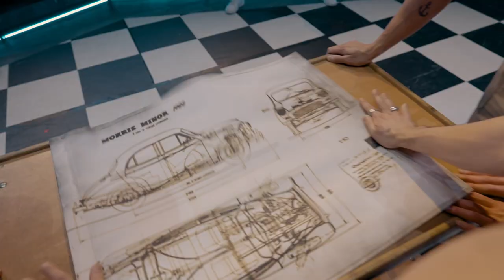Trailer Grease de Hitmusical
Het publiek staat op de stoelen, er wordt gedanst, geklapt en meegezongen. Dit is wat je te wachten staat bij een bezoek aan Grease, de hitmusical van dit seizoen.  De musical is een fenomeen over de hele wereld en is ook in Nederland nog steeds ongekend populair. Grijp nu je kans om Grease dit seizoen in het theater bij jou in de buurt te beleven. Met de kersverse musicalsterren Danique Graanoogst en Tristan van der Lingen als Sandy en Danny in een vernieuwde, frisse versie van deze legendarische voorstelling waar jong en oud alle nummers kunnen meezingen. Bereid je voor op een feest, vocaal vuurwerk en ongekende choreografieën van de talentvolle sterrencast, met onder andere William Spaaij, Marjolijn Touw, Esmee Dekker en Jonathan Vroege, een live orkest en natuurlijk alle hits.

Grease vertelt het verhaal over de tieners Danny en Sandy die na een wervelende zomerromance onverwachts worden herenigd wanneer Sandy voor haar laatste schooljaar naar Rydell High overstapt. Danny blijkt al snel niet de lieve jongen van tijdens de zomer te zijn, maar een lid van de T-Birds die vooral stoer wil overkomen op zijn vrienden.  De brave Sandy probeert te veranderen en sluit zich aan bij de Pink Ladies.  Een danswedstrijd moet de twee geliefden weer samen brengen, maar voor hoe lang? Overleven ze de beproevingen van het tienerleven en vinden ze opnieuw de ware liefde?

Grease staat garant voor een avond topamusement met heerlijke humor en sprankelende choreografieën. Deze show wil je niet missen en moet je in het theater live beleven onder het motto: Grease - Let’s go together!